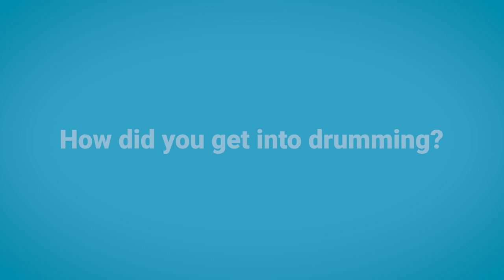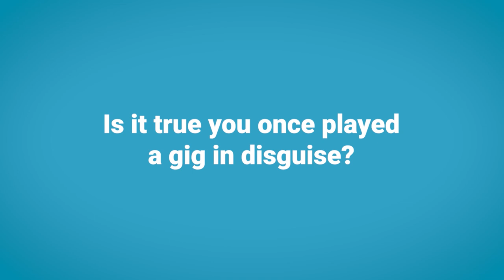Developing Your Own Style On Drums | Interview with Zach Danziger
Zach Danziger is one of the most outstanding drummers of his generation. Besides being one of the most in demand international jazz players and a pioneer in the field of hybrid drumming, he's well known for thinking outside of the box and coming up with new innovative ideas.
We had the chance to talk to him about his influences as a musician, his experiences with incorporating electronics into his setup and his work with various artists!

00:00 Getting Into Drumming
00:57 Finding Your Own Voice On Drums
01:58 Getting Influenced By Dave Weckl
02:38 Triggering Technology
03:56 Creating Visuals
04:55 Dealing With Tech Failure On Stage
05:24 Keeping Your Music Human
06:20 Designing Cymbals With Zildjian
07:24 Working With Artists Like Wayne Krantz
09:27 Playing A Gig In Disguise

ArtOfDrumming is the number one platform for learning all about drums!